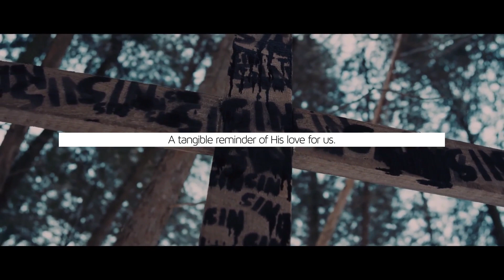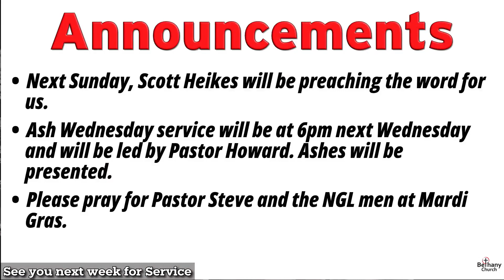2024-02-04 Bethany Church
Pastor Steve concludes his "Ignite the Holy Spirit" series this week.  This Sunday's sermon is titled "Submission"  and is taken from 1 Chronicles 4:10. Please join us this Sunday at 10:00AM.